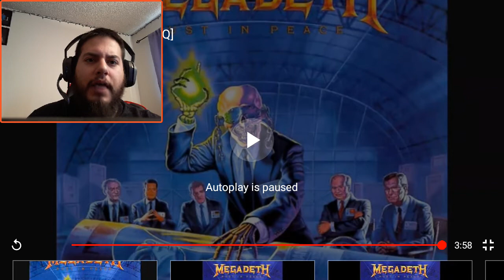Megadeth - Lucretia REACTION!!